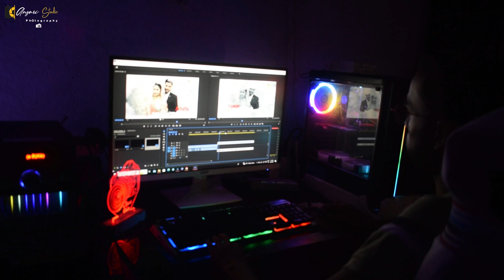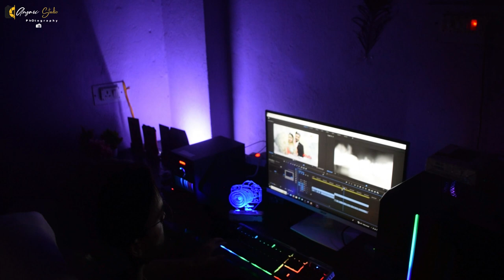Ansari Studio Video Mixing Lab Patna | Videomixinglab videoediting 8405022909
💥Ansari Studio 💥

Full Hd विडियोग्राफी & फोटोग्राफी एवं विडियो मिक्सिंग लैब

नोट : हमारे यहाँ किसी भी सुभ अवसर पर आकर्षक Hd विडियोग्राफी एवं ड्रोन कैमरा , डिजिटल फोटोग्राफी , करिज्मा एल्बम , लाइव टेलीकास्ट के लिए सम्पर्क करे |

🛑Facilities🛑

💥 Fashion 💥 Event 💥 Pre Wedding Shoot 💥 Engagement Shoot 💥 Wedding Shoot
💥 Couples Shoot 💥 Birthday Party Shoot
💥 Model Photo Shoot 💥 Album Video Shoot 💥 Actor & Actress Photo Shoot

➡️ Video Shoot & Editing , Poster & Thumbnail Degine , Logo Degine , Short Movie Shooting , Professional Photo Editing , Krizma Album , Youtubers Video Editing , Cover Video Shoot & Editing

Video Shooting Information

Crane Camera , Drone Camera , Still Camera , 4k Camera , 5d & 6d Camera Live Telecast

Head Branch  ( Patna )
Owner : Md Guljar Ansari
Add : - Indra Nagar Road No 9, Near Nath Place, Mithapur Patna 800001

Office Addres
Branch 1 :
Owner : Sajjad Ansari
Add : - Katesar Buzurg Nagra , Saran Bihari , 841442

Branch 2
Owner : Sajjad Ansari
Add : - Gaura Bazar , Near Police Station , Saran Bihari , 841443